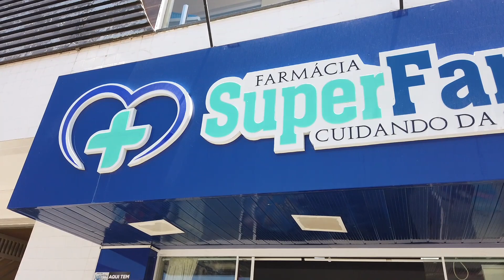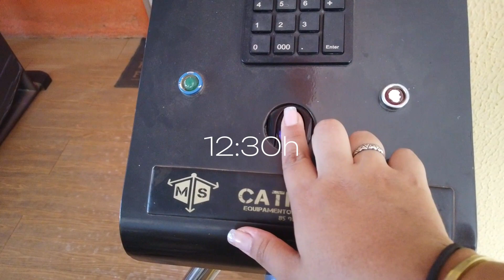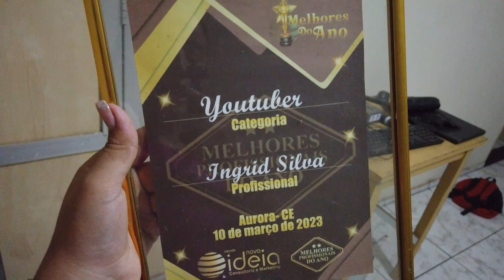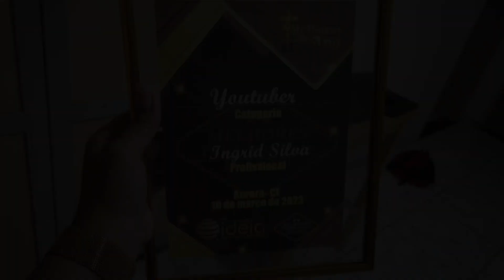MINHA ROTINA | trabalho + academia e gravações 🎬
Gravei pra vocês minha rotina em dia de gravação.

Gostou do video? Então não esquece de deixar o seu like e se inscrever aqui no canal.